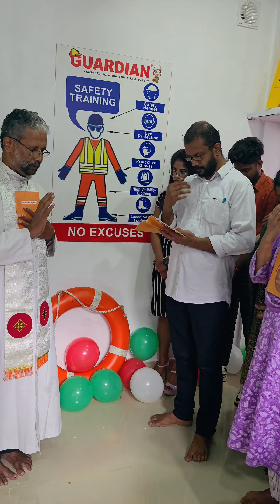Our new Venture “ Guardian : Complete Solution for Fire and Safety “ newstart business kerala #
And here goes our new venture @guardianfireandsafetyservices
For any kind of fire and safety related services, remember that we’re just one call away 😃😃..
[ fire, safety , fire service,safety services,licensing,fire licensing]